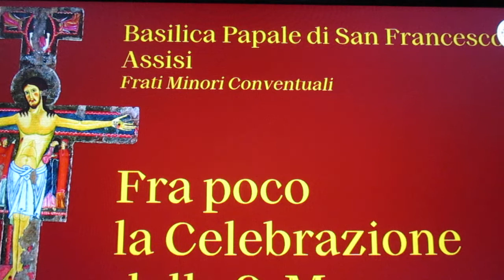FCRM220427-2-LETT.VANG.&OMEL. S. MESSA Mer.27Apr.22-Basilica SAN FRANCESCO D’ASSISI-D.2h.YouTube-ITA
UNA PREGHIERA SPECIALE per l’UCRAINA e per la PACE nel MONDO

FCRM220427-1-LODI S. MESSA Mer.27Apr.22-Basilica di SAN FRANCESCO D’ASSISI-Diff.2h.YouTube-27-04-22-ITALIA MVI_7570.MOV

FCRM220427-2-LETTURE VANGELO&OMELIA S. MESSA Mer.27Apr.22-Basilica di SAN FRANCESCO D’ASSISI-Diff.2h.YouTube-27-04-22-ITALIA MVI_7571.MOV

FCRM220427-3-CONSACRAZIONE&COMUNIONE S. MESSA Mer.27Apr.22-Basilica di SAN FRANCESCO D’ASSISI-Diff.2h.YouTube-27-04-22-ITALIA MVI_7572.MOV

Condividiamo in Diretta la S. Messa di Oggi

Liturgia della S. MESSA di Oggi Mercoledì 27 Aprile 2022 – h 7,15 - h 8,00 – 19,00
Mercoledì della II settimana di Pasqua

Antifona d'ingresso
Ti loderò, Signore, tra le genti,
 (Sal 17,50; 21.23)

Colletta
O Padre, che nella Pasqua del tuo Figlio
hai ristabilito l’uomo nella dignità perduta
e gli hai dato la speranza della risurrezione,

Prima lettura
At 5,17-26
Ecco, gli uomini che avete messo in carcere si trovano nel tempio a insegnare al popolo.
In quei giorni, si levò il sommo sacerdote con tutti quelli della sua parte, cioè la setta dei sadducèi, pieni di gelosia, e, presi gli apostoli, li gettarono nella prigione pubblica.

Salmo responsoriale
Sal 33
Il povero grida e il Signore lo ascolta.
beato l’uomo che in lui si rifugia.

Canto al Vangelo (Gv 3,16)
Alleluia, alleluia.

Vangelo
Gv 3,16-21
Dio ha mandato il Figlio nel mondo, perché il mondo sia salvato per mezzo di lui.
In quel tempo, Gesù disse a Nicodèmo:
«Dio ha tanto amato il mondo da dare il Figlio unigenito,
perché chiunque crede in lui non vada perduto,
ma abbia la vita eterna.
Dio, infatti, non ha mandato il Figlio nel mondo
per condannare il mondo,
ma perché il mondo sia salvato per mezzo di lui.
Chi crede in lui non è condannato;
ma chi non crede è già stato condannato,
perché non ha creduto
nel nome dell’unigenito Figlio di Dio.
E il giudizio è questo:
la luce è venuta nel mondo,
ma gli uomini hanno amato più le tenebre che la luce,
perché le loro opere erano malvagie.
Chiunque infatti fa il male, odia la luce,
e non viene alla luce
perché le sue opere non vengano riprovate.
Invece chi fa la verità viene verso la luce,
perché appaia chiaramente
che le sue opere sono state fatte in Dio».